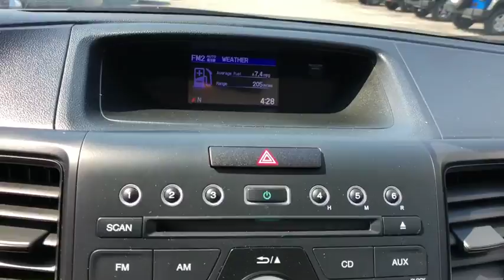2015 Honda CR-V Orlando, Deltona, Sanford, Oviedo, Winter Park, FL C2525P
2015 Honda CR-V